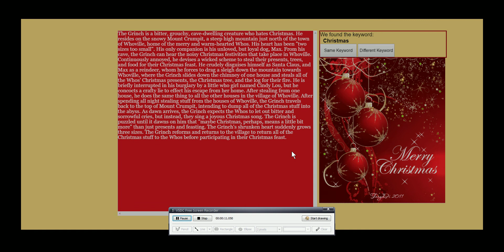Virtual Vibes - CSCE 315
Our team has created a working prototype of Virtual Vibes. Our product takes a passage of text from the user, extracts themes, and constructs a stylized webpage. This tool could be used by textual content creators to rapidly develop a page and display their work. It could also be used by those who simply enjoy reading passages found online.